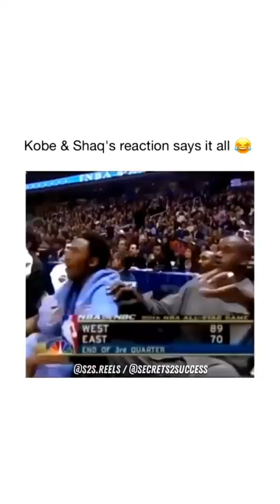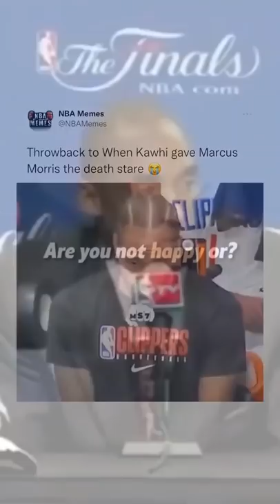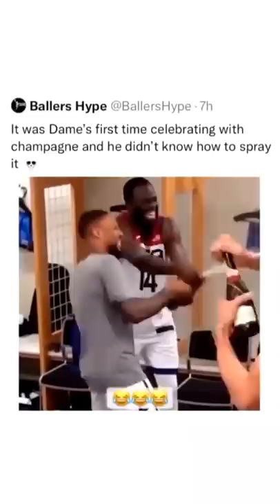Basketball reels edit | NBA reels | 20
Basketball reels edit | NBA reels | part 22
10min of entering basketball Tiktok

10min of entering basketball Tiktok

Guys, I make no money out of these videos, so please consider donating to my PayPal

10min of entering basketball Tiktok